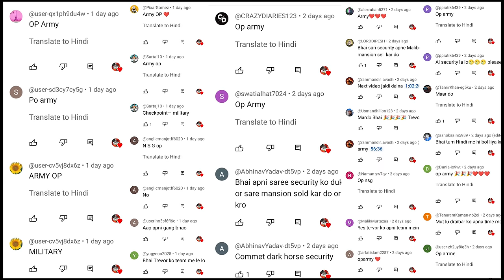MOST POWERFUL NSG SECURITY VS TERRORIST | GTA V GAMEPLAY #26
MOST POWERFUL SECURITY SAVE PRESIDENT FROM TERRORIST ATTACK | GTA V GAMEPLAY #26
MOST POWERFULL SPG SECURITY FOR MICHAEL | GTA V GAMEPLAY #14

 Cover topic
gta5 154
techno gamez gta 5 part 154